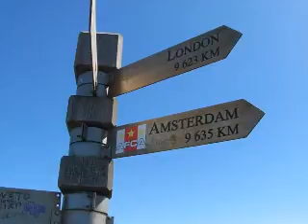Januari 2012 op en rond de Blauwe Pinquin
januari 2012 op en rond de Blauwe Pinquin in Simonstown